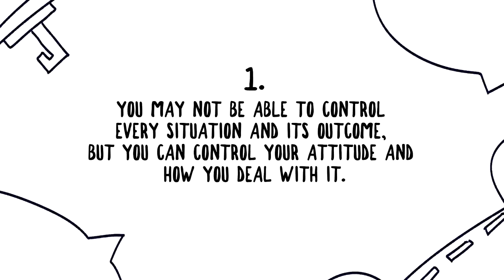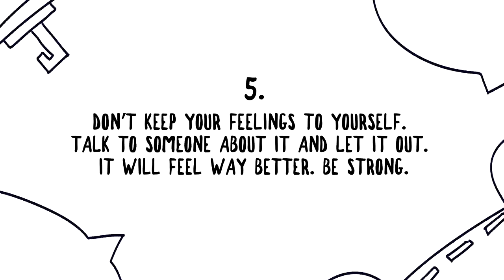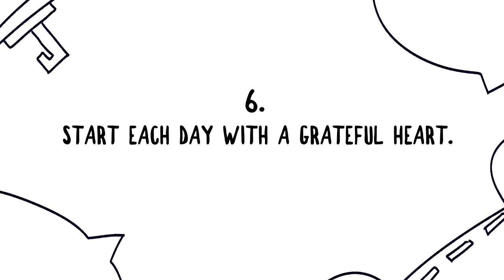10 Quotes to keep you going during coronavirus pandemic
Psych2go want to wish everyone safe and healthy during the outbreak of COVID 19. We are almost out of the pandemic, so please continue to stay strong as we will win this battle together. A lot of people might see the pandemic as something negative, but instead why not think about it as something positive? Take this time and use it as a LONG vacation, grow yourself through personal developement, spend time with your families and most of all get to know yourself a little better.

Credits
Writer: Kanika Gupta
Script Editor: Rida Batool & Kelly Soong
VO: Amanda Silvera
Animation: Mocha
YouTube Manager: Cindy Cheong